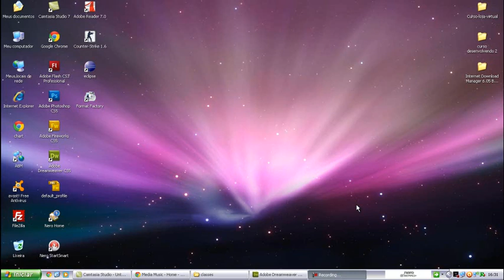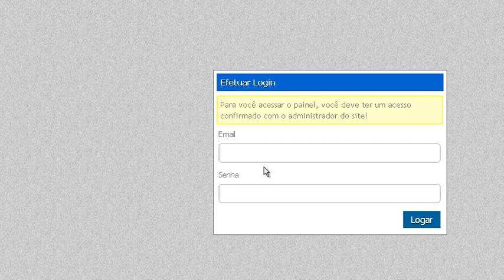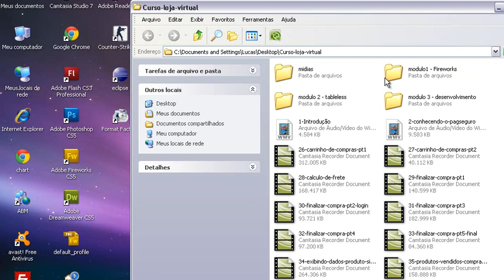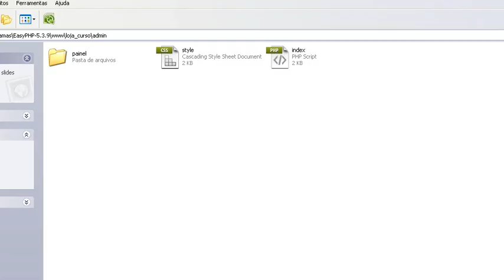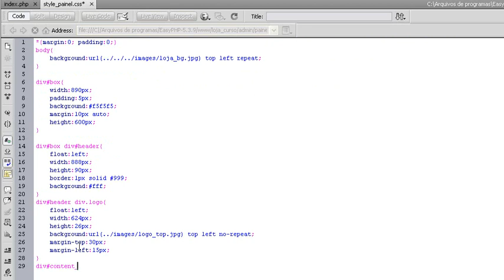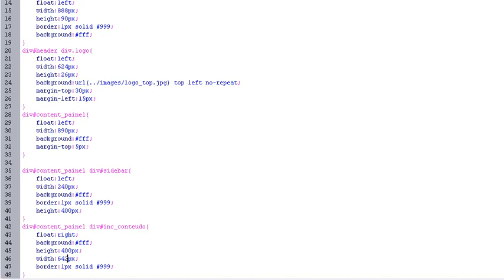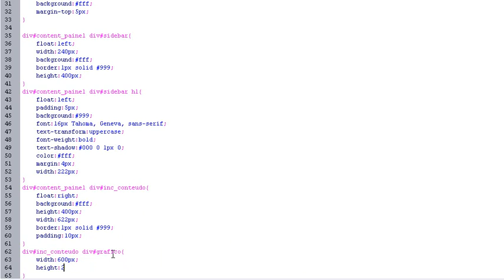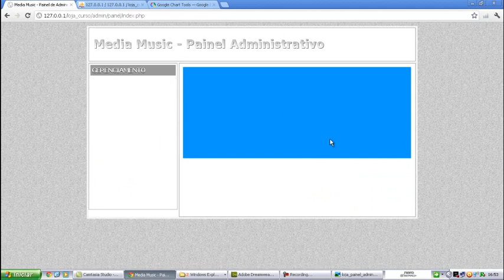48 estilizando painel admin pt1